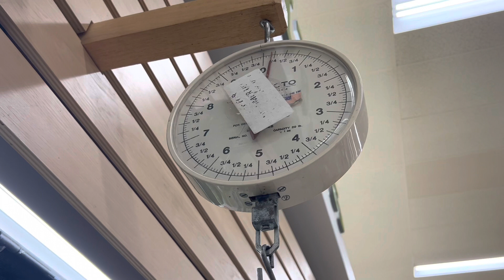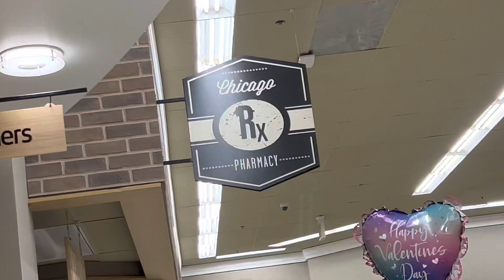The Sickness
After playing in the snow Luigi gets sick and spreads it to everyone else.